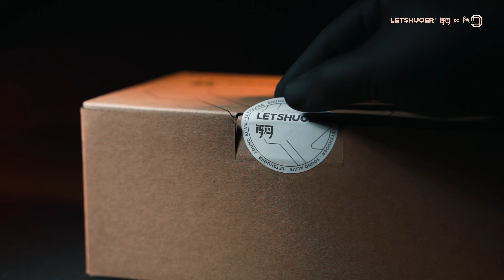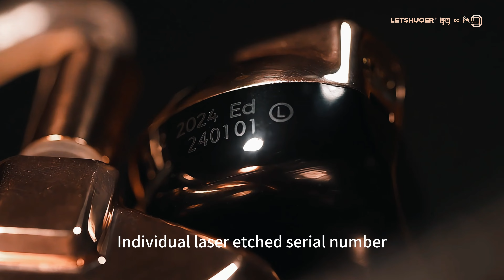LETSHUOER S12 2024 EDITION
14.8mm Magnetic Planar wired IEM
8th Anniversary Limited Release of 2,024 Units
Priced 199USD
A moment of auditory revelation has arrived.
Behold, as we unbox LETSHUOER S12 ed that transcends the ordinary and ventures into the realm of the truly extraordinary.